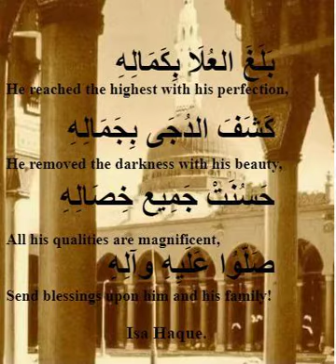Isa Haque - Balaghal 'Ulaa biKamaalihee - He reached the highest with his perfection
As-salaamu 'alaykum wa rahmatUllaahi wa barakaatuh.
Paean about our Beloved RasoolAllaah [sallaAllaahu 'alayhi wa sallam] that I recited.
Make du'aa for me, my family and all Muslims.
And send blessings upon him and his family!